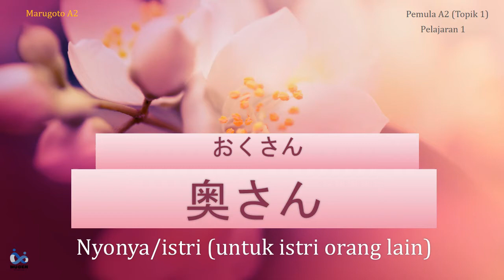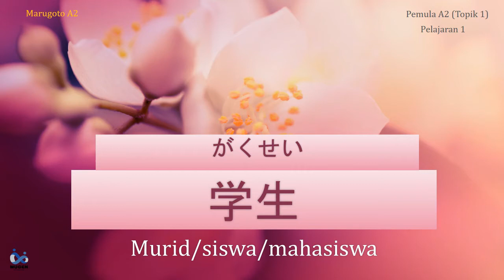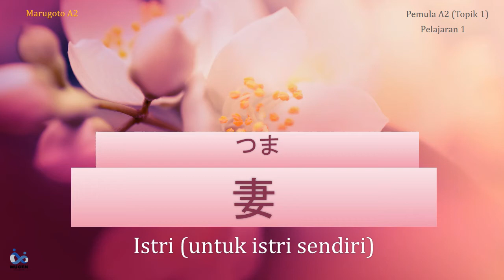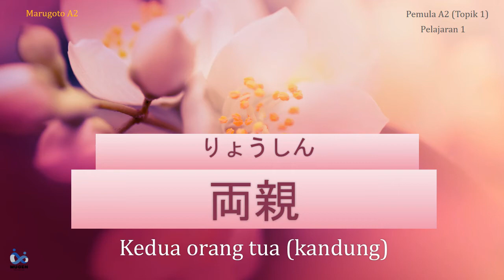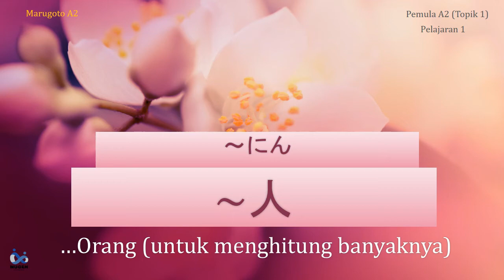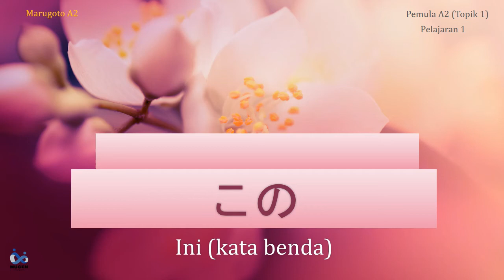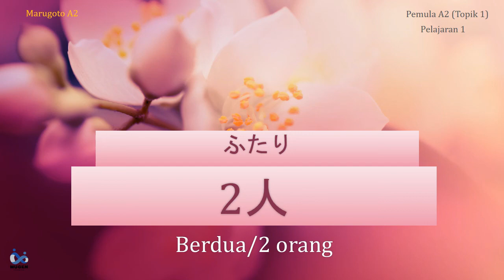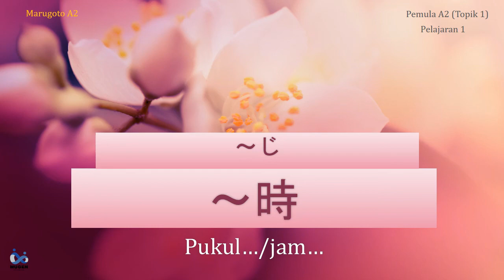#1 [Kosakata] Marugoto A2 (Tingkat Dasar 1) , Topik 1, Pelajaran 1 (Persiapan JFT Basic)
Bagaimana Mina-san masih semangat kan belajar bahasa Jepang ?

Setelah Mina-san mempelajari dan hapal di luar kepala video sebelumnya :
Kosakata Marugoto A1,

Sekarang kita masuk ke Marugoto A2 (Tingkat dasar 1)

Video kosakata ini diharapkan untuk membantu Mina-san menghafal kotoba atau kosakata dalam buku Marugoto, lebih optimal lagi jika didengarkan ketika sebelum tidur, bangun tidur dan diselipkan diantara kegiatan seperti dalam perjalanan.
Sangat dianjurkan juga bagi Mina-san yang berencana mengikuti JFT Basic Test.

So, mari semangat dan fokus pada video kosakata ini, sebelum masuk ke materi video Marugoto A1, Topik 8, Pelajaran 16. Hmm, kira - kira berapa lama Mina-san dapat menghafal semua kosakata pada video kali ini? silahkan tulis komen di bawah ya.

Pembelajaran Bahasa Jepang yang diadopsi dari metode pembelajaran sekolah Bahasa Jepang di Jepang (berdasarkan pengalaman team Pengajar yang kuliah di Jepang dan telah lulus JLPT N1 & N2).

Keuntungan Course yang kami tawarkan:
1. Pembelajaran dengan metode yang efective
2. Pemahaman  lebih mendalam bahasa, budaya dan kebiasaan hidup di Jepang
3. Sertificate dari LPK MUGEN yang sudah terdaftar sebagai SO di Kemenaker
4. Latihan percakapan dengan native Jepang secara regular
5. Pengenalan pekerjaan di Jepang melalui rekanan di Jepang

Support Kerja di Jepang:
(SO) LPK MUGEN (Multi Generasi Indonesia)
Visa Profesional, Magang, Tokuteiginou (SSW)

Support Study in Japan
CHIKYUJIN INDONESIA